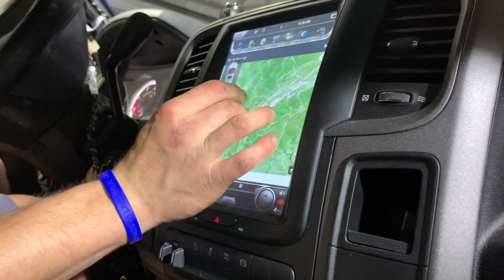Rebuilding A Wrecked 2018 Ram 2500 Turbo Diesel [part 14]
In Today's episode, we get the cooling system back to OEM spec and start aligning the front end. I also give the truck a little rip to break everything in after the collision. This is why my neighbors hate me!